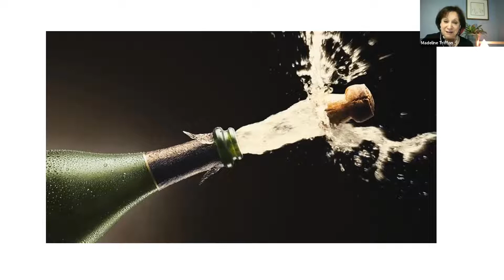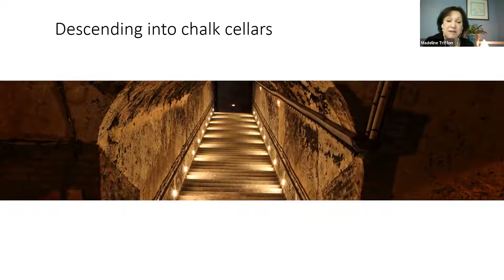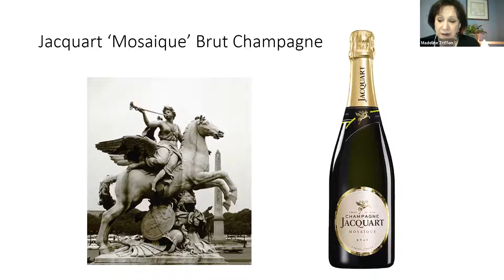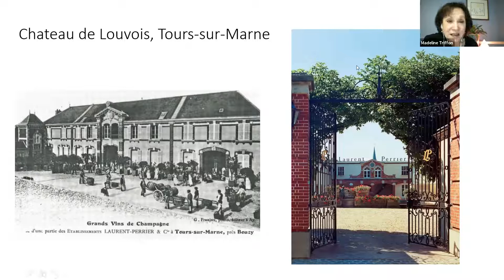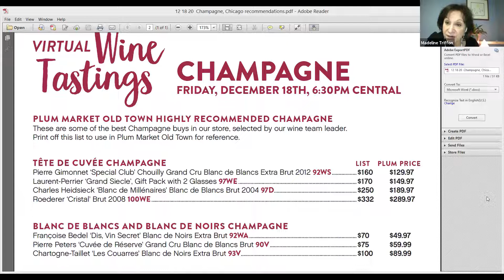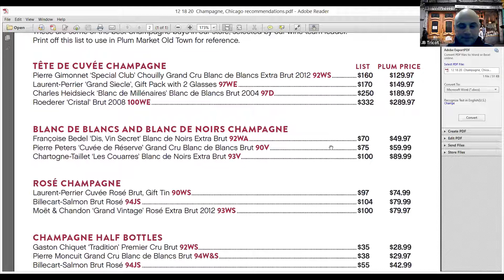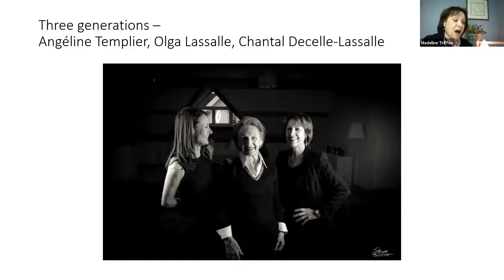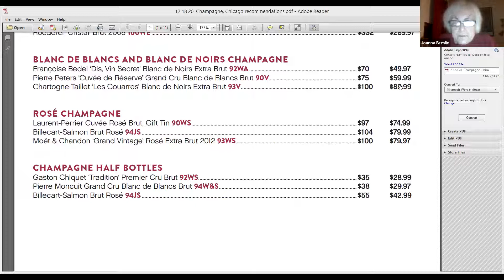Champagne!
Everyone deserves a Champagne toast this year! Let’s celebrate one another, together, lifting a glass to courage, patience, ingenuity, endurance, cheerfulness, generosity and sheer spunk. At the tail end of a year that can only be described as extraordinary by anybody’s measure, it’s time to reach for a very special wine. True Champagne mirrors our best qualities – taking time to mature, it defies logic, persists, transcends the usual, and surges with energy, making every face crack a smile. We’ll present three very different Champagnes, available at all our stores in beautiful gift packages, ideal for this time of year. Whether you pop one or all three, join the chat as we talk about the Champagne district, the Champagne process, the best Champagne foods, and everything else inspired by this unique fizz. Cheers, bring on 2021!

Jacqua rt ‘Mosaique’ Brut Champagne | PLUM PRICE $29.97

Lauren t-Perrier ‘La Cuvée’ Brut Champagne, Gift Box PLUM PRICE $39.97

J. Lass alle Premier Cru Brut Rosé Champagne PLUM PRICE $65.99